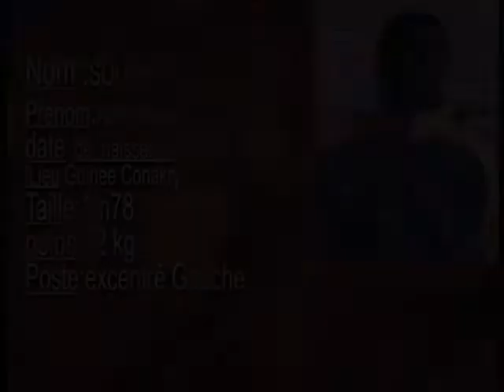Soumah Abdoulaye Footballeur Guinéen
Footballeur Guinéen
Poste : Milieu offensif  "Olympique de Ngor"  (Sénégal)